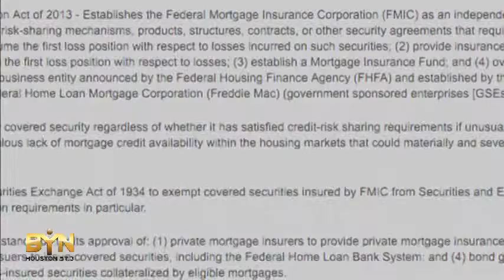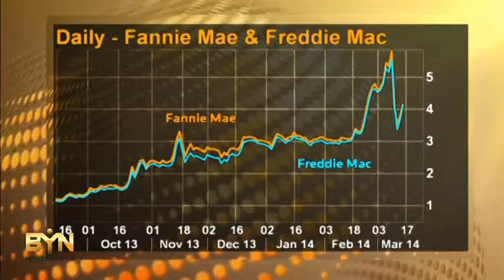5180MR USA-FANNIE FREDDIE OVERHAUL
5180MR USA-FANNIE FREDDIE OVERHAUL